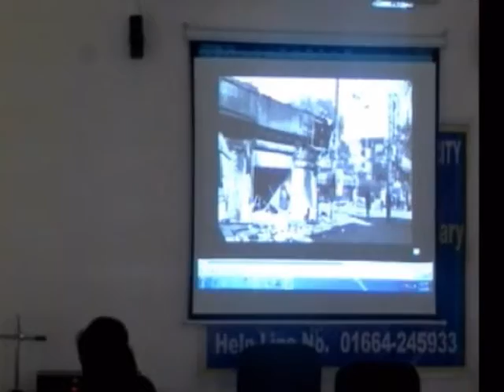today news,.bhiwani halchul news.yogesh parmar news, accident news.